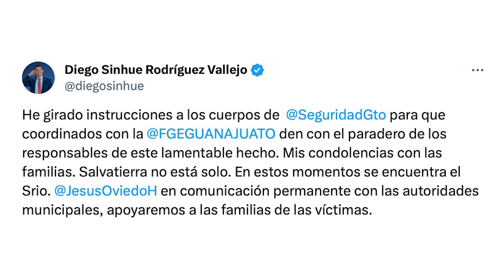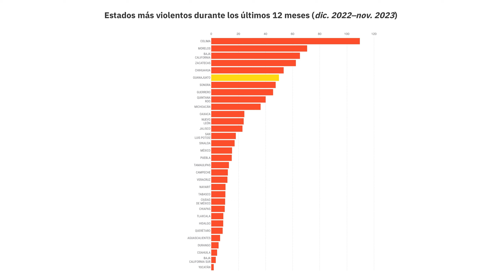Ataque durante posada en Guanajuato: esto se sabe hasta ahora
El 17 de diciembre, en un ataque durante una posada en Guanajuato, 12 personas fueron asesinadas y 11 resultaron heridas. Según lo reportado hasta ahora, un comando de presuntos sicarios disparó contra el grupo de jóvenes. Además, se reporta que el comando también incendió algunos automóviles estacionados afuera de la celebración, incluido el camión del grupo musical contratado para la posad

00:00 - Introducción
00:17 - Ataques en Guanajuato el 16 y 17 de diciembre
01:22 - ¿Por qué atacaron a los jóvenes durante la posada en Guanajuato?
01:31 - ¿Qué dicen las autoridades sobre el ataque durante una posada en Guanajuato?